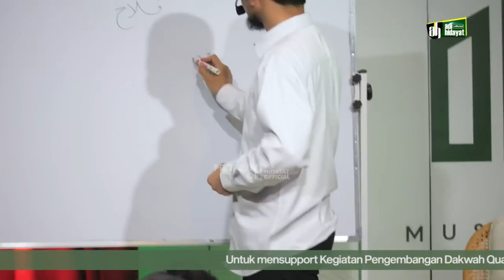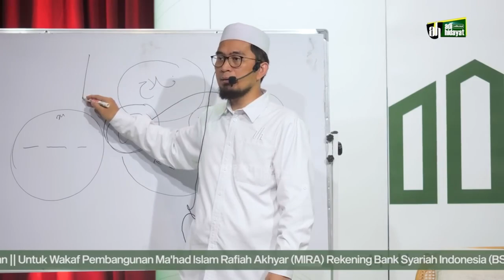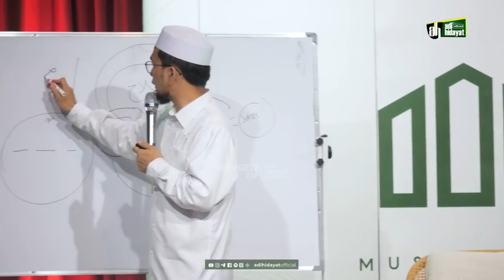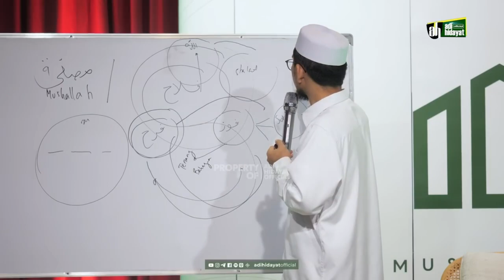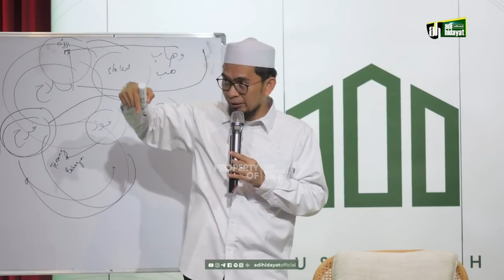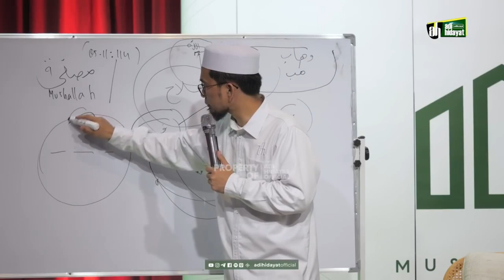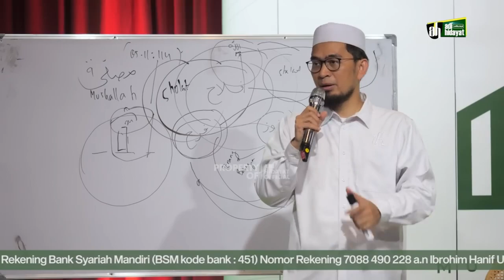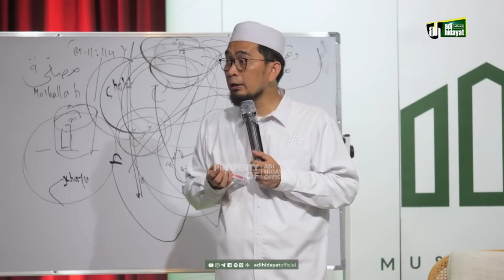[Kajian Musawarah] Shalat Adalah Puncak Kebahagiaan dan Ketenangan - Ustadz Adi Hidayat